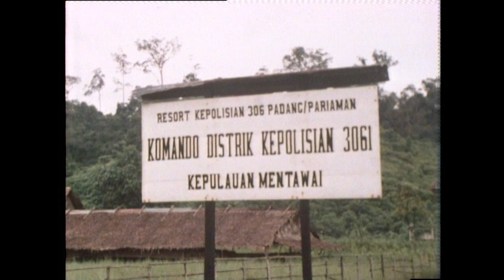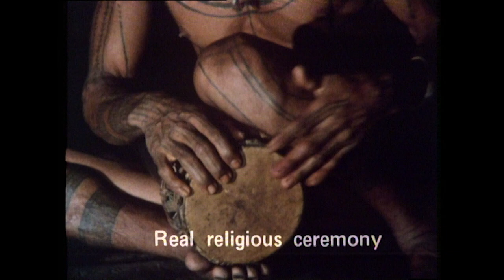The Sakuddei: Indonesia's Threatened Tribe | Disappearing World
The Sakuddei are a small and ethnically separate community living on the island of Siberut off the west coast of Sumatra in Indonesia. ... These people are also threatened by a timber company from the Philippines which has been granted a logging concession in the Sakuddei's territory.

The documentary series “Disappearing World” was originally broadcasted between 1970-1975.
As an anthropological landmark of its time, the series tells the story of traditional communities endangered by the modern world’s progressions.
The series stands as a historical document of daily life in remote and threatened societies, such as the Cuiva, Embera and Panare Indians of Colombia, the nomadic Tuareg of the Sahara, the Kurdish Dervishes, and the Meo of China.